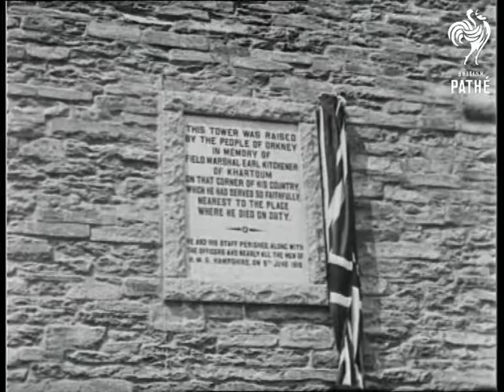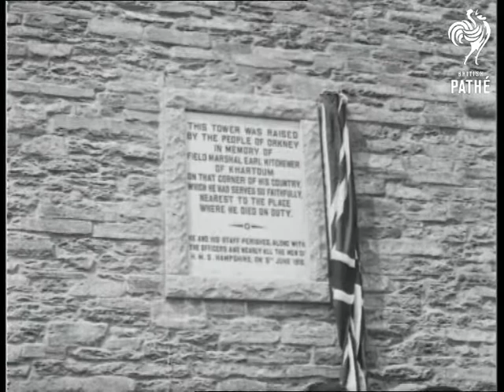The Kitchener Memorial & Cuts (1926)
Marwick Head, Orkney Islands,  Scotland.

Title: "The Kitchener Memorial erected to memory of  Empire's great Soldier ... unveiled by General Lord Horne".

M/S of several elderly officers and Lord Horne inspecting a line of ex-servicemen wearing medals.   M/S of Lord Horne tearing down a Union Jack covering a plaque on the side of a tower, a group of dignitaries watch him.  C/U of the plaque which reads: 'This tower was raised by the people of Orkney is memory of Field Marshal Earl Kitchener...'  A woman lays a cross shaped wrearth beneath the plaque.  L/S of the tower on dramatic cliff tops with sea in distance.

Cuts / out takes start at 01:13:04.  Appears to be a second version of story identical to first.
 FILM ID:510.04